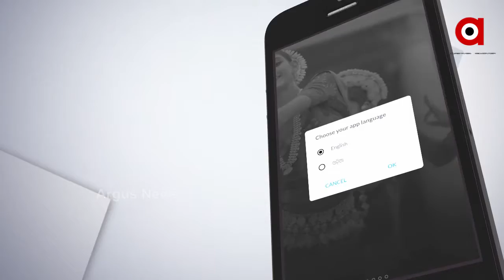କରୋନା ମୁକାବିଲା ପାଇଁ ରାଜ୍ୟରେ ବଢ଼ିବ ଟେଷ୍ଟିଂ ...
କରୋନା ମୁକାବିଲା ପାଇଁ ରାଜ୍ୟରେ ବଢ଼ିବ ଟେଷ୍ଟିଂ  । ଦିନକୁ ହେବ 10 ହଜାର RTPCR ଟେଷ୍ଟ  । ସେହିପରି ଆଗକୁ ଦିନକୁ 1 ଲକ୍ଷ ଲୋକଙ୍କୁ ଭ୍ୟାକ୍ସିନ ଦେବାକୁ ଲକ୍ଷ୍ୟ ରଖିଛନ୍ତି ରାଜ୍ୟ ସରକାର ...